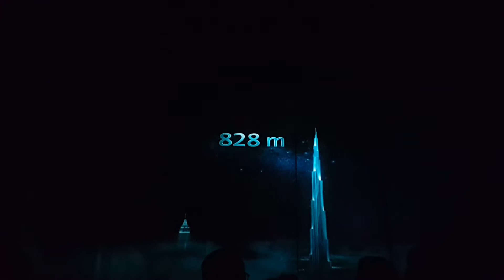Burj Khalifa Elevator Graphic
On the elevator up to the top of Burj Khalifa tower in Dubai, you will see this motion graphic diplaying how tall it is. 2baht.com